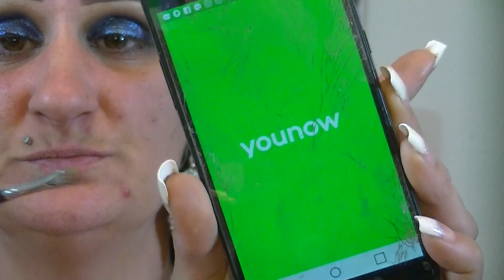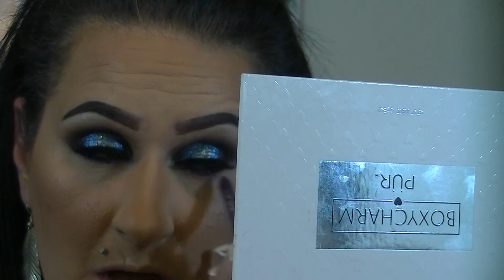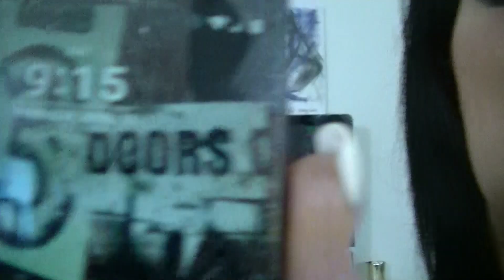Chill GRWM Whats been going on+wear test at the end wore it for 24hr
This is just a chill sit back and GRWM video. Nothing serious just learning where I've been and what to look forward to in the future from me. This is a long video, but I only felt right to do this plus theres a bonus. if you like it you can recreate it easy LOL! I just really missed you guys and felt like you deserved an explanation. So grab something to eat and drink, cause we gonna be here for awhile lol. I love every single one of you and I hope you love the look.

Products I used on Eyes.
Tart Shape Tape Concealer in light neutral
Airspun translucent powder
Makeup Geek Eyeshadow in creme brulee
Makeup Geek Eyeshadow in cocoa bear
35Dream colors Palette
colors used from palette Mocha,Central Park,Jada,Twerk, and Royalty
NYXGel Liner
Makeup Geek Corrupt
Stilla Magnificent metals in shade into the blue
Stilla Magnificent metals in shade Diamond dust
Lashes are DoDo mink lashes in style D115